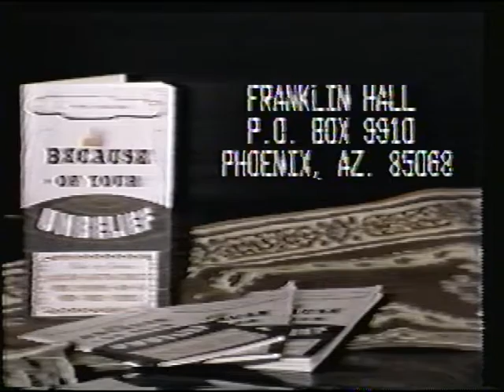Bro. and Sis. Hall, along with the special visit from our Sisters and Brothers from London England.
Bring the fire teaching of Sis. Hall with Rev. Franklin Hall with a choir from London England who bring there Glorious songs.